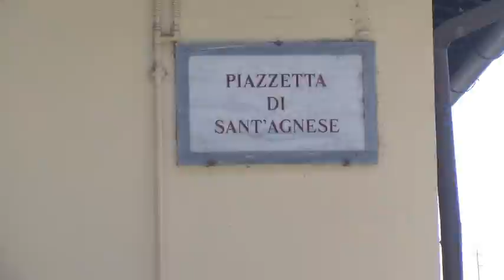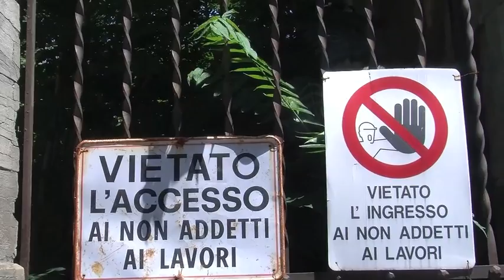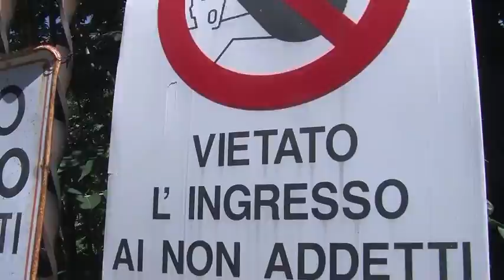Abbandono e degrado alla ex scuola "Chiarini"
Servizio di Arezzo Tv